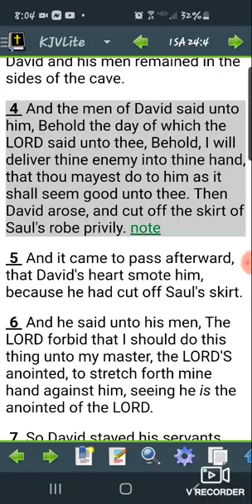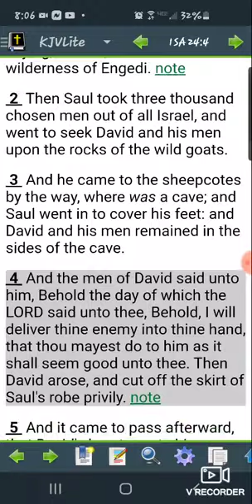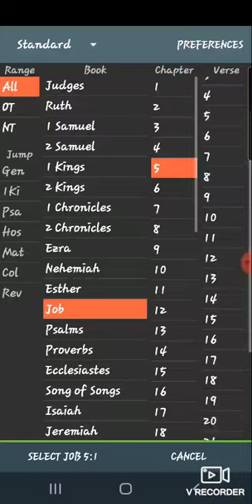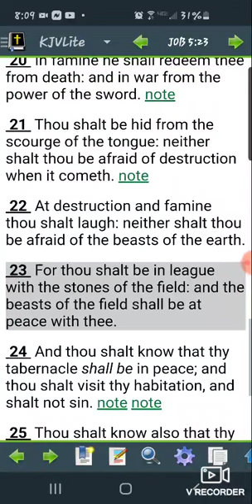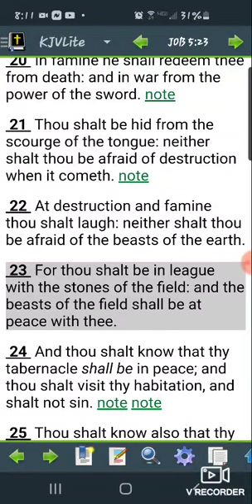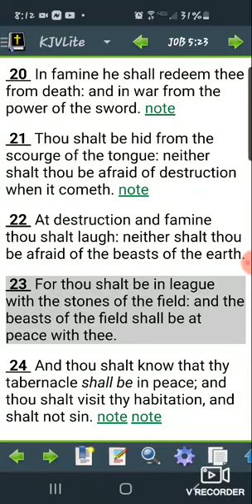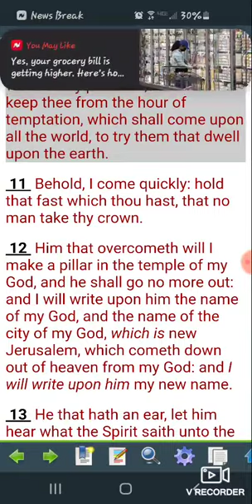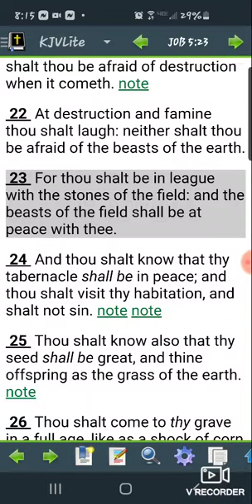Behold the day